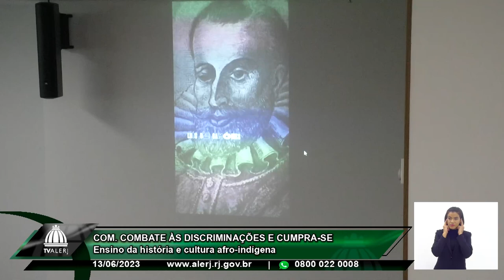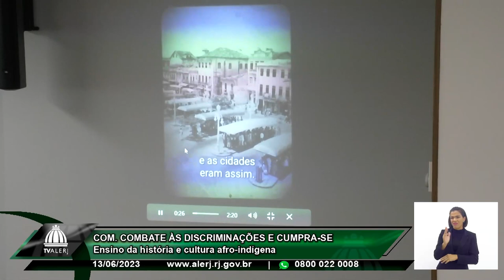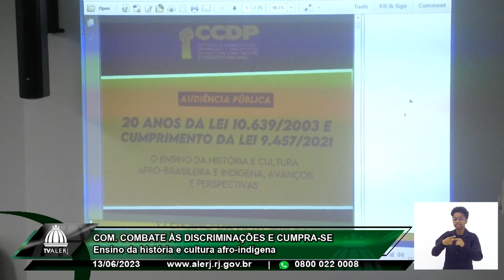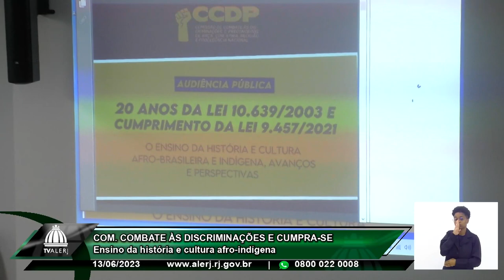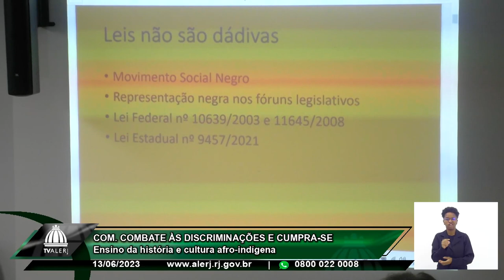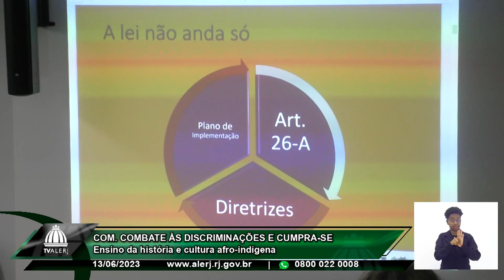Com. Combate às Discriminações e Cumpra-se - Cultura Afro-Indígena